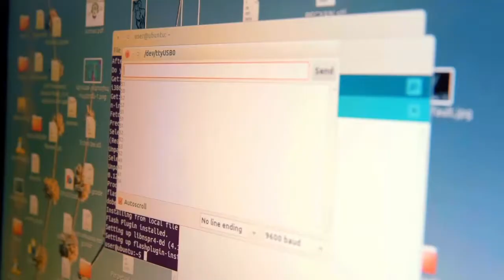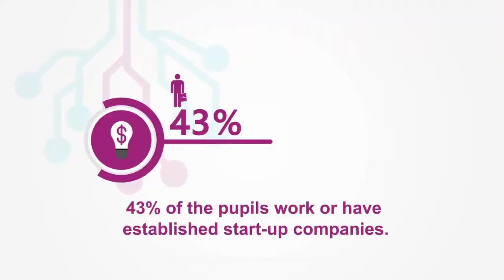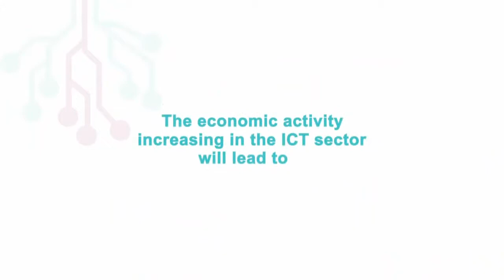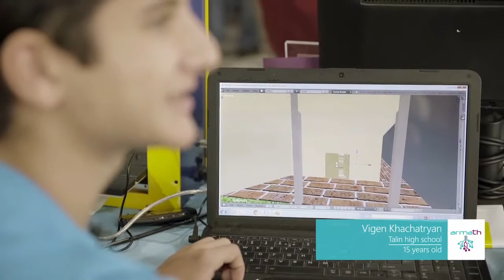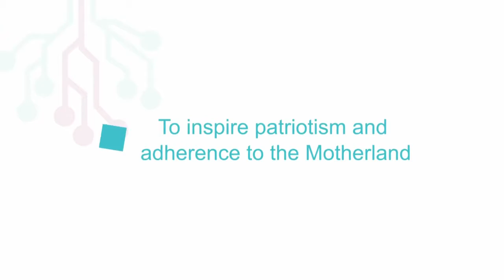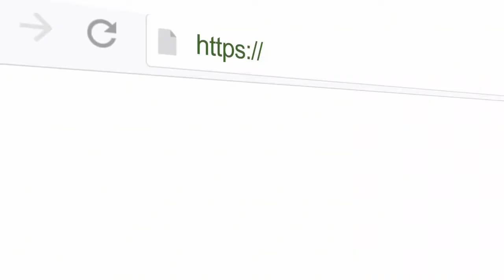Armath Engineering Laboratories [Armenian technology education] 2019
Armath engineering laboratories program was launched in 2014 by UITE with the support of the government. It is designed for children of grades 5-12 and teaches programming, robotics and 3D-modeling.
The program has received prestigious “Sustainable Growth” WITSA Global Excellence Award and "The best provider of IT education" GITI-2016 Award.
Since 2018 Armath Engineering Laboratories will be established at Indian schools.